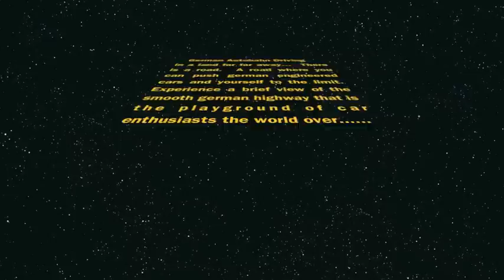German Autobahn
Driving the German Autobahn... (240km/h)